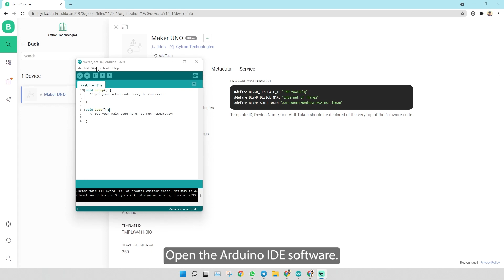[blynk.io] Part 2 - Control the LED using Arduino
The Blynk app is a very popular IoT platform. About mid-year of 2021, Blynk introduced a new Blynk platform. For part 2, we will try to control the LED via a switch widget using Arduino.

Idris
Cytron Technologies